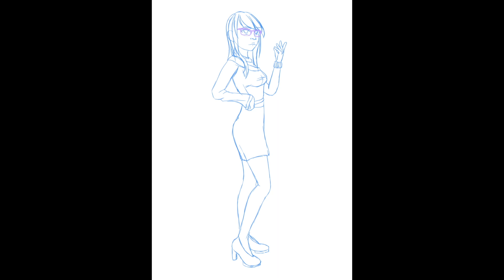[ Speedpaint ] Norika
Speedpaint of a friend's OC Norika